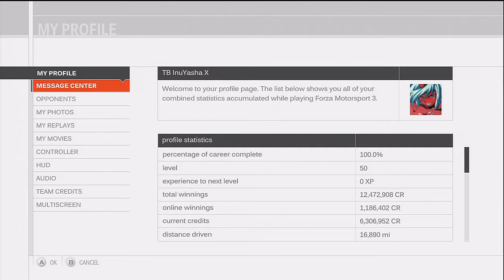Forza 3 - Solid Gold Achievement [HD]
Just wanted to show the solid gold achievement